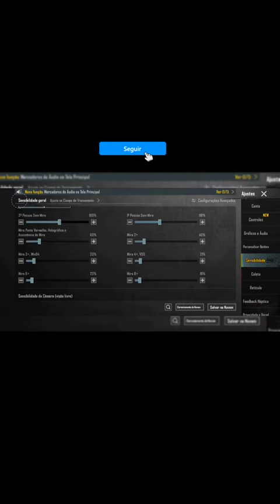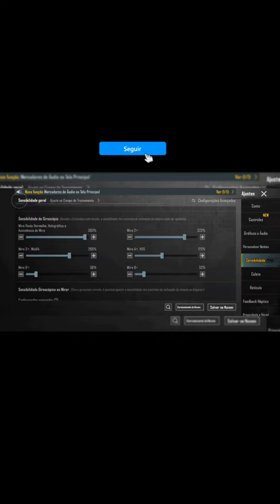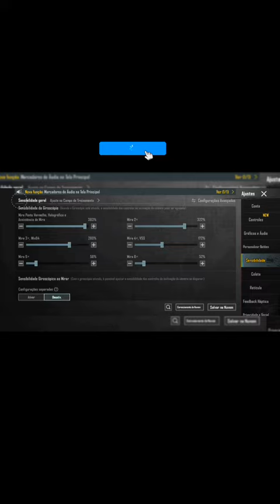Sensibilidade de Pubg Mobile. Liguem o Som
Liguem o som 😅 É só uma dica a pedidos.